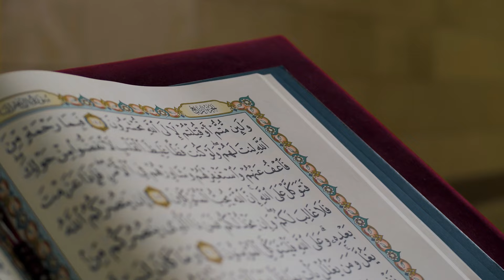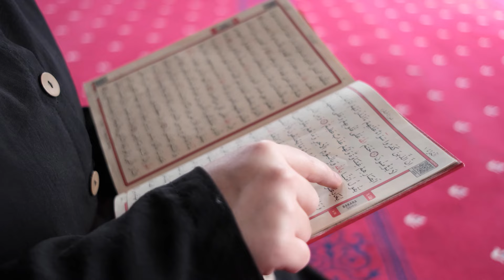My Hafiz Son's Success Story